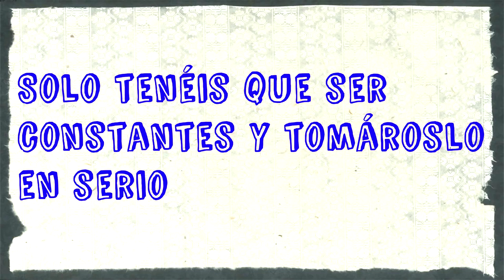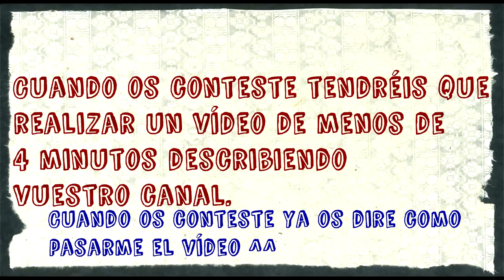PROMOCIÓN DE CANALES: HOY EverkillHD